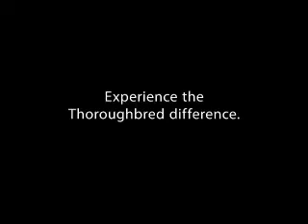2015 Ford F-250 Super Duty 53639 - Kansas City MO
Year: 2015
Make: Ford
Model: F-250 Super Duty
Trim:
Engine: 6.2 liter 8 cylinder 4WD
Transmission: 6-Speed Automatic
Color:
Mileage: 3
Address:
8501 North Boardwalk AveKansas City, MO 64154
VIN:1FT7W2B68FED15926